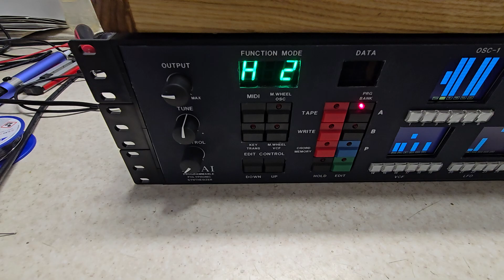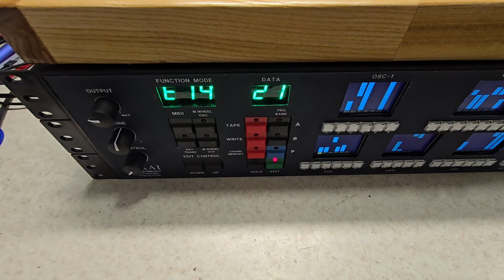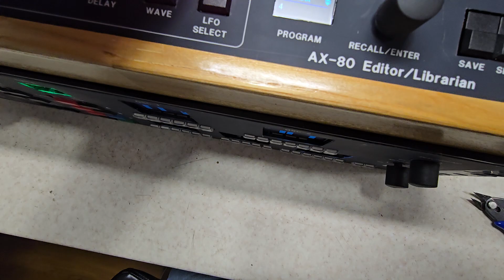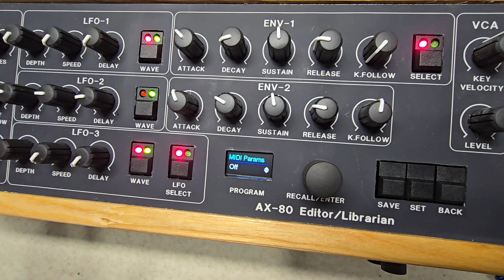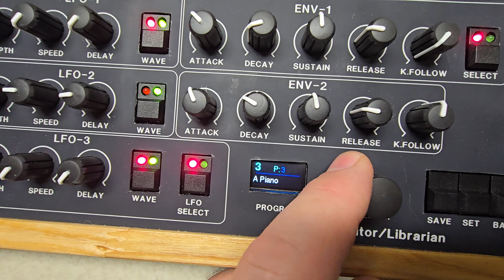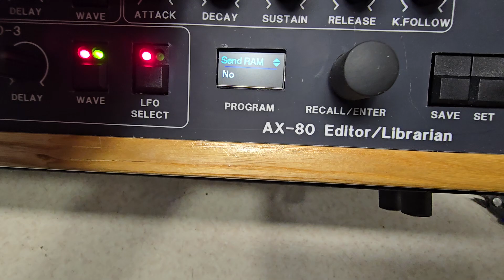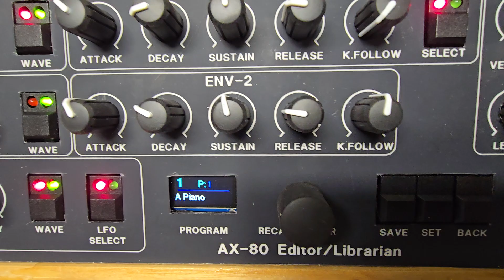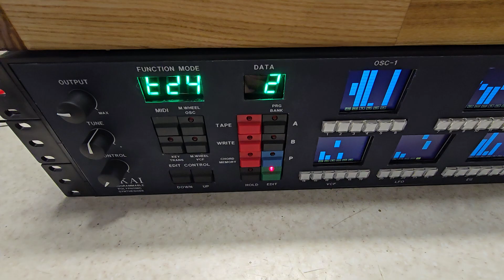Akai AX-80 editor in action.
Completed Akai AX-80 editor, can store upto 5 sysex banks sent from the synth or pc etc.

Code and schematics on GitHub